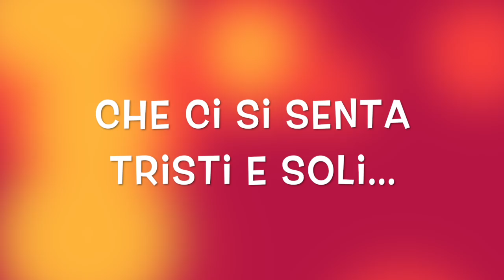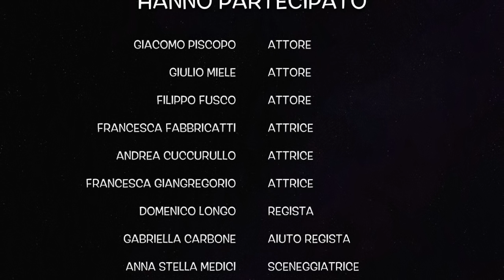Goditela: Campagna Pubblicitaria Per Gli Adolescenti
Goditela nasce come slogan per gli adolescenti che non sanno ancora che questo è il periodo più bello e quello che ci si deve più godere. Tutti gli adolescenti dovrebbero vivere la loro vita al massimo e sorridendo sempre. Perché i momenti che vivono non ritorneranno più e, quando cresceranno, sapranno ricordarli con felicità.